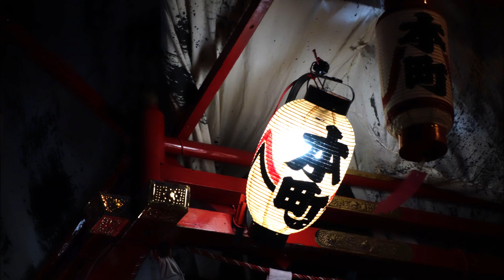神峰神社大祭礼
5月3日朝からお祭りは始まっています。風流物の公演は素晴らしいですが、その他、山車の引き回しや回転も迫力があります。